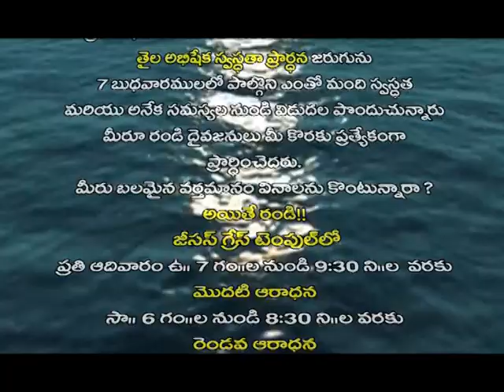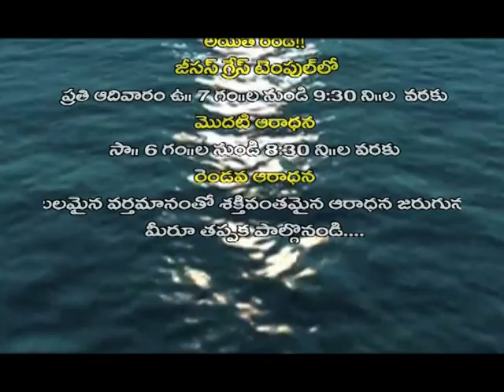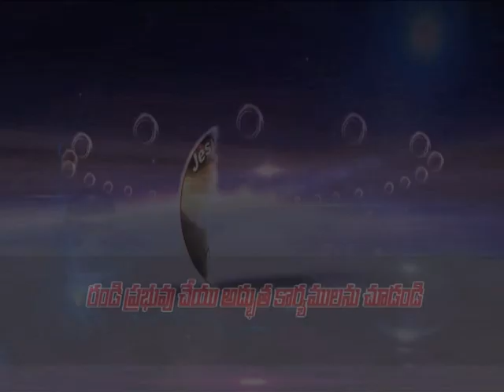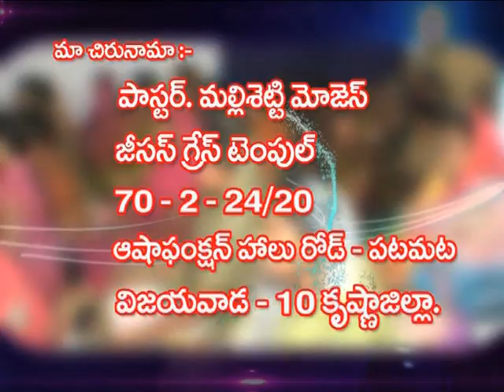JGM MMOSES MSG 175